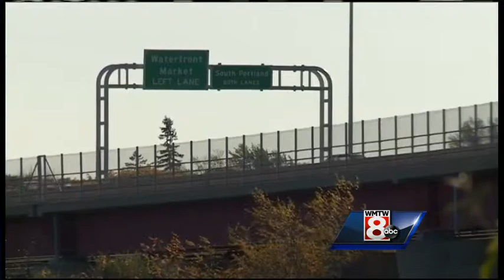Friday Evening headlines from WMTW News 8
WMTW News 8’s Steve Minich and Tracy Sabol have the latest headlines for Friday evening.